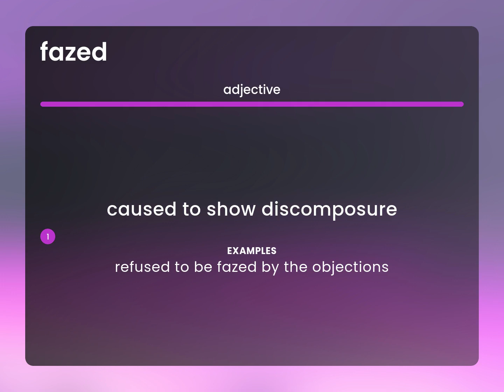Fazed • what is FAZED definition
What is FAZED meaning?

Susan Miller (2023, June 26.) What is Fazed?